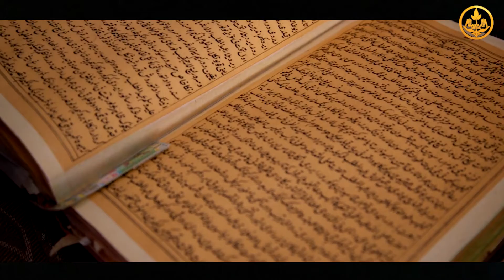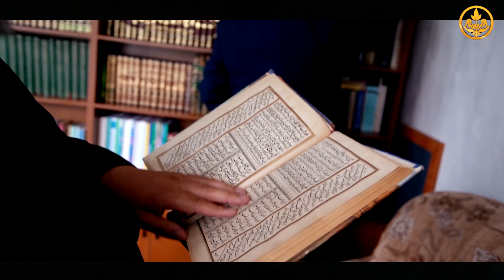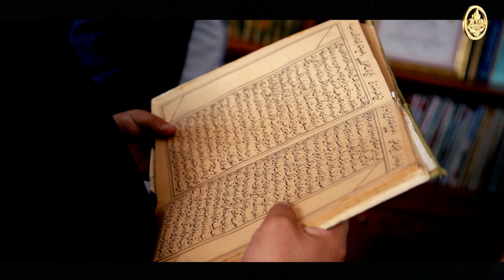Молдо Абдулвахаб ажы. Кыргыз Молдолору 15-чыг. Шейх Чубак ажы. Ысык-Көл обл. Каракол ш. 19 06 2019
Ассаламу алейкум урматтуу бир туугандар,
“Насаат Медиа” расмий ютуб каналга кош келиңиздер!
➞ Эгерде биздин видео сизге жакса👍
✔ Баракчабызга катталыңыздар😎
✔ Жүрөктү❤ же лайкты👍басыңыздар
✔ Видео менен бөлүшүңүздөр🔁
✔ Каалаган комментарий жазыңыз✍
✔ Бирок,жаман сөздөрдөн башкасын🚫
✔ ☝😊Ин ша Аллах бул иш-аракеттер🔧
✔ видео-сабактардын таралышына
✔ 👍жакшы себептердин бири болот экен📲
✔ ☝😊P.S. Ээринбей аткарып койгула,
➡ эки дүйнөдө пайда аласыңар да🏆
➞ Эң негизгиси өкүнбөйсүңөр.
Бизди ушул ссылкалар менен тапсанар болот.
Шейх Чубак ажынын видео жана аудио сабактары
ватсаппка ынгайлашкан.
Сабактарды кабарлоо функциясы да бар:
Сунуш-пикириңиз бар болсо, бизге жазыңыз
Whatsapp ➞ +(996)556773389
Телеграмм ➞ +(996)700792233